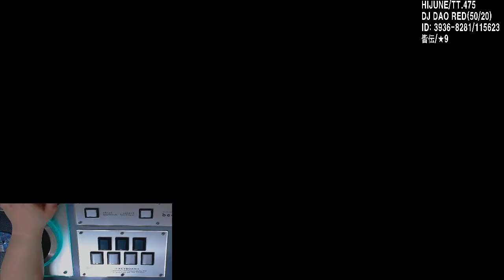[発狂BMS] 夢人形 -SP NIGHTMARE- ★★2 Easy-clear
Option: Random, Easy-gauge
Input: DJ DAO RED(Omron 50g, Sanwa 20g)